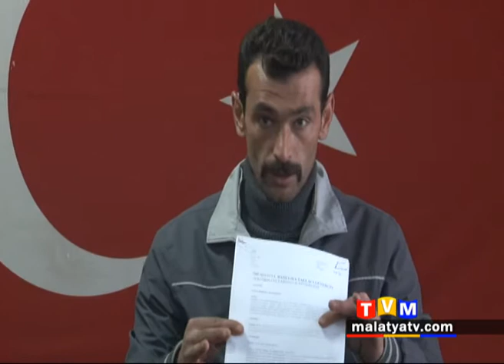MALATYA’DA GÜVERCİN YARIŞMASI YAPILACAK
Malatya’da düzenlenecek yarışmada, güvercinler hünerlerini gösterecek.